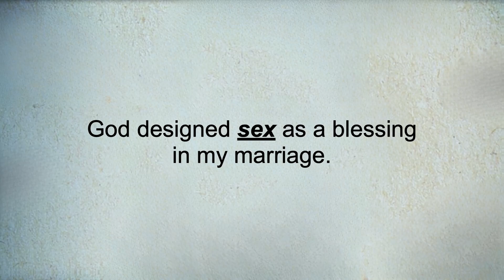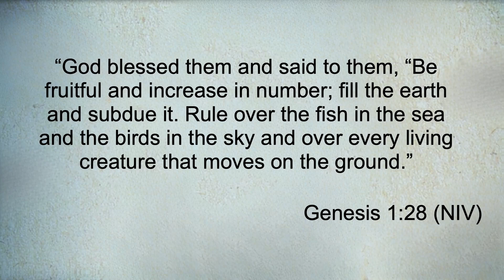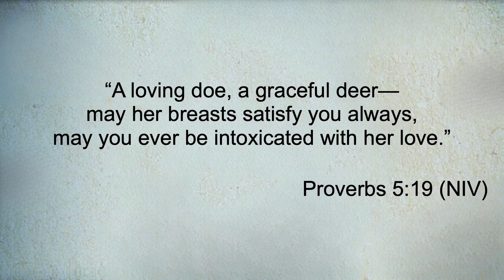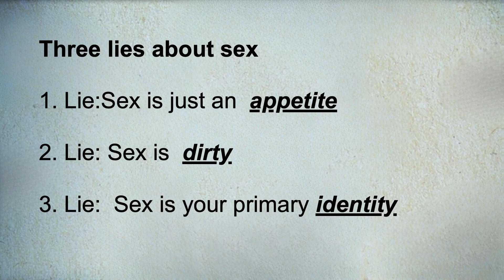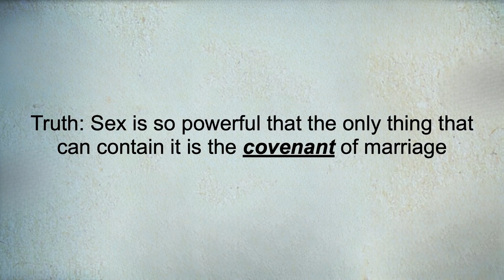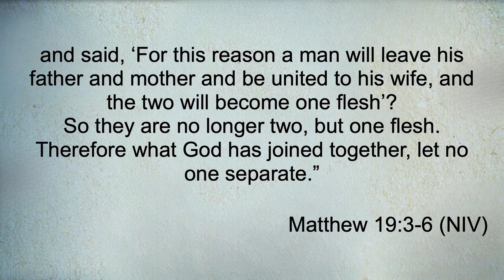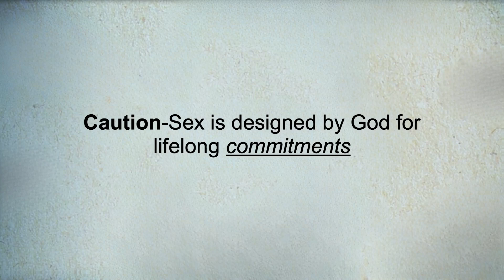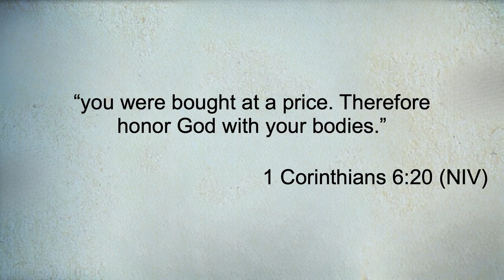Marriage Series Part 4a "Let There Be Lovers" Dave Johnson/Lead Pastor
Genesis 1:28; 2:24-25 (NIV), Proverbs 5:19, Song of Songs 5:14 (NASV), Matthew 19:3-6, 1 Corinthians 6:15-16, 20 (NIV)